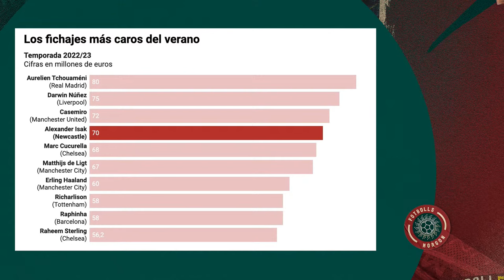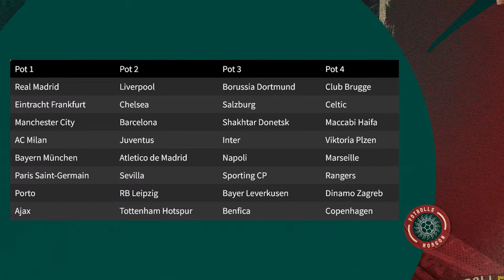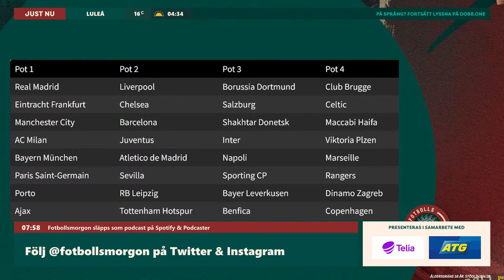Isak i rekordövergång | Juventus-stjärnan om landslagsuttagningen | Fotbollsmorgon 25/8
17:30 Alexander Isak till Newcastle United
42:00 Inför CL-lottningen
1:01:00 Axel Lindahl på länk
1:28:00 Amanda Nildén på länk
1:44:00 Kvällens höjdare

Fotbollsmorgon sänder varje vardag från 07.00 och är en ny radioshow från Dobb. eller efteråt som podcast.

Panel: Jesper Hofmann, Björn Johnson, Nichlas Niemi. På länk: Amanda Nildén & Axel Lindahl

I betalt samarbete med Telia och ATG.